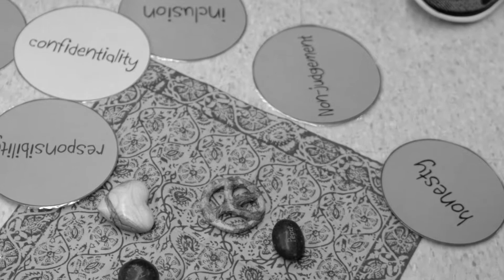Restorative Justice Educational Video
Elite Clientele is responsible for filming and editing a video series for the Madison Metropolitan School District.  Each video in the series highlights different things the district is doing to improve student experiences.